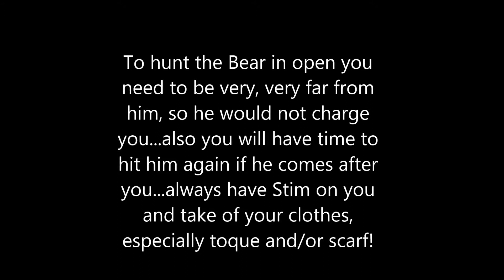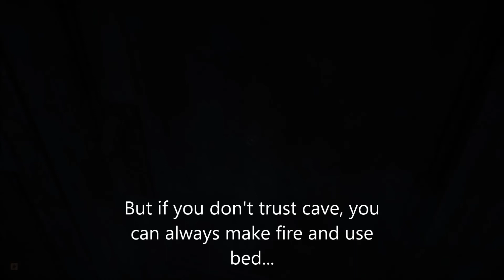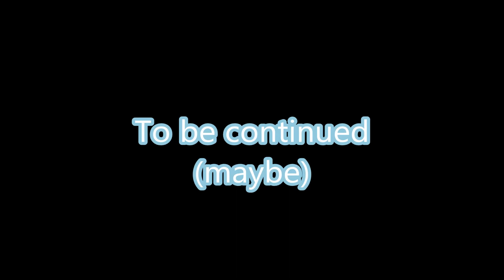How to survive 100 days in Broken Railroad, Survival Mode, The Long Dark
The Long Dark New Region Broken Railroad -This is my way to survive 100 days in Broken Railroad, region which I find very easy to live and hunt in. You practically can't left without fuel for fire even if you collect it only inside and around Maintenance yard. Don't expect much to loot. If you look for valuable items you can find Stim, Bedroll, cup of coffee or tea in Microwave and maybe some clothes and cloth. Haven't found Birch sapling just one Maple sapling. No fishing hut, so you need to hunt. Started from Forlorn Muskeg, left to Mystery Lake, collected Hacksaw, Hammer, Birch sapling and back to Forlorn Muskeg to forge tools. From there I went to Broken Railroad at day 18. Brought with me lots of Reishi Mushrooms and Rose hips for level up my cooking skills